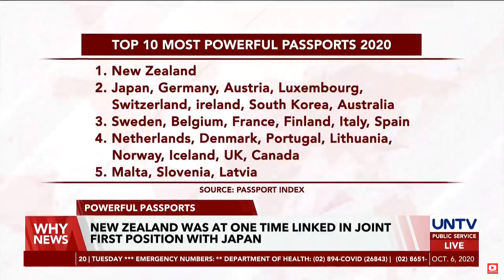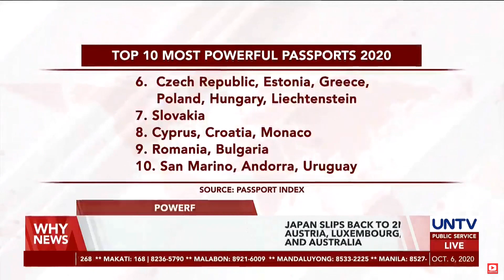New Zealand passport currently the most powerful in the world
Amidst the COVID-19 pandemic, the New Zealand passport finds its way to the top in the World’s Power Rankings. According to Passport Index’s Hrant Boghossian, New Zealand’s excellent handling of the COVID-19 crisis is reflected in its citizens quickly being accepted to travel to other nations.